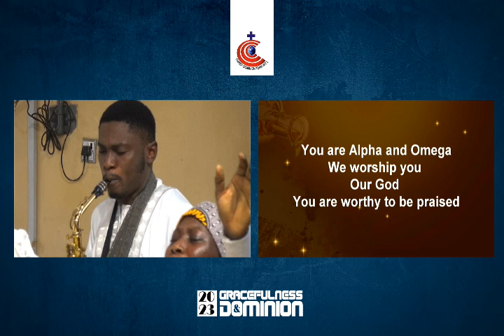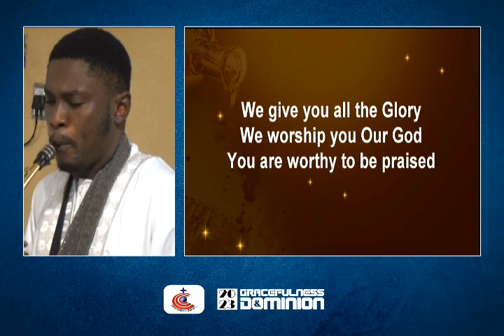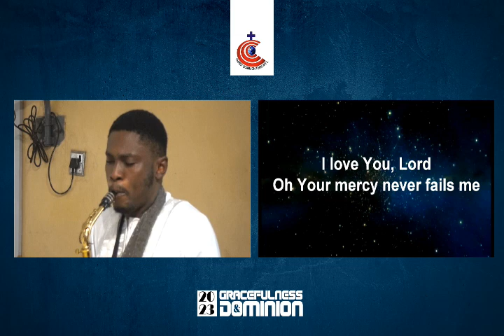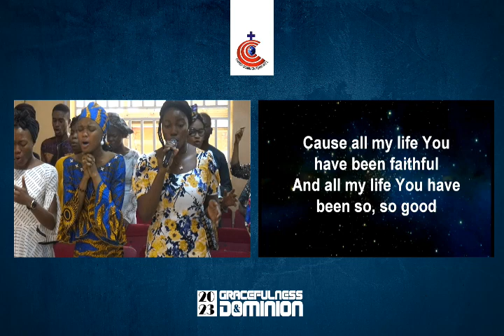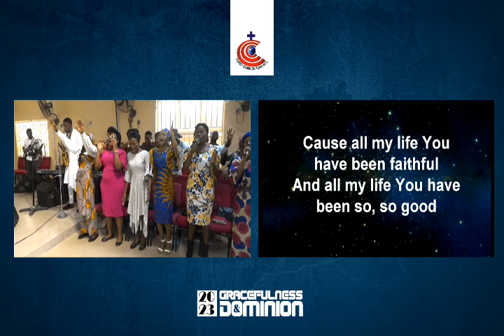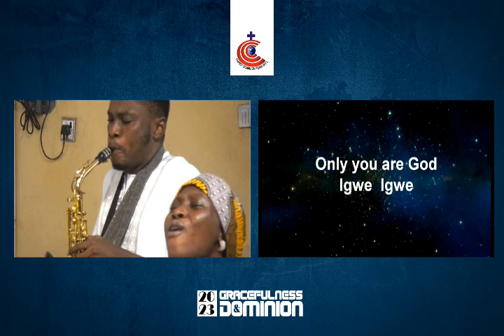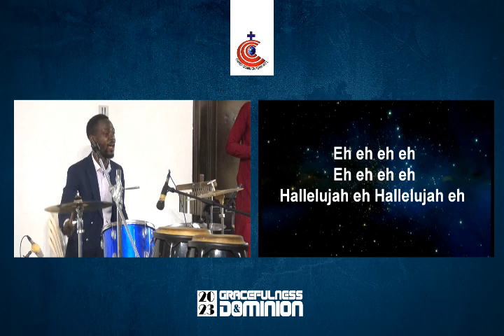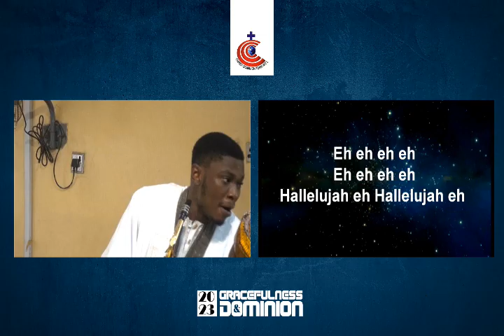Ministration- Dominion Minstrels